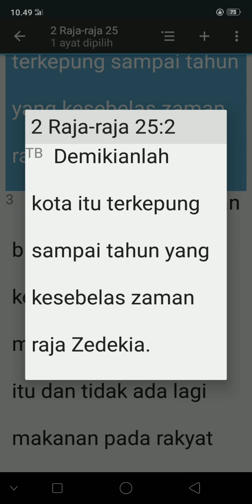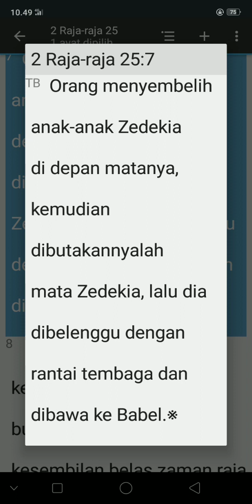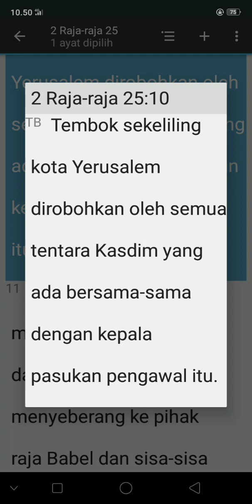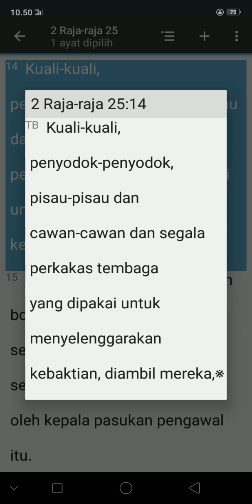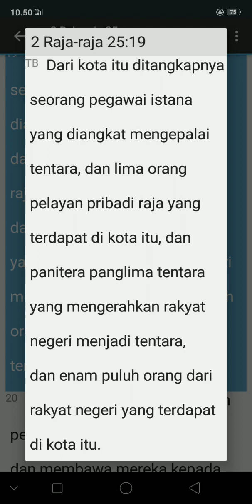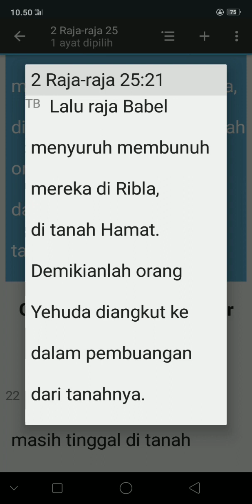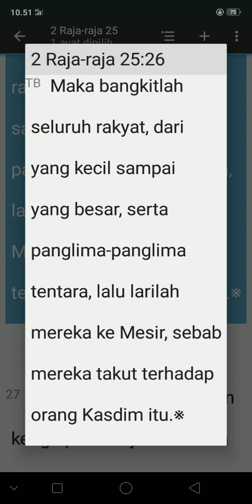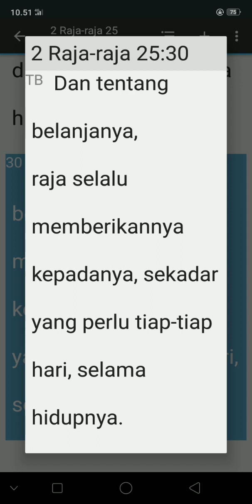KITAB SUCI 2 RAJA-RAJA 25:1-30(TB)